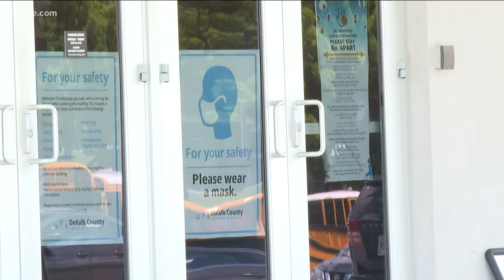Reward for deadly shooting, Man dies from fireworks injury, DeKalb County mask mandate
Mask will be required on school buses but optional in schools.